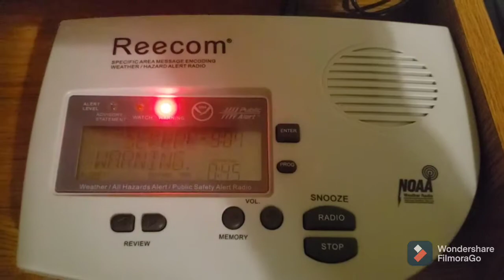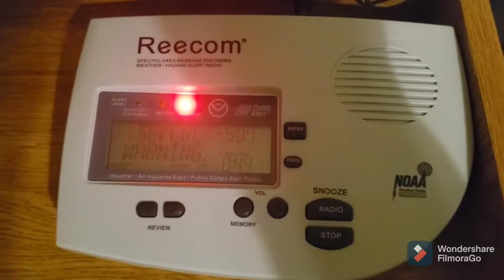EAS #15: Severe Thunderstorm Warning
National Weather Service Indianapolis IN
907 PM EDT Fri Jun 18 2021

The National Weather Service in Indianapolis has issued a

  Southwestern Morgan County in central Indiana...
  Northeastern Owen County in west central Indiana...

* At 906 PM EDT, a severe thunderstorm was located 12 miles north of
  Spencer, or 21 miles northwest of Bloomington, moving east at 15
  mph.

  SOURCE...Radar indicated.

  IMPACT...Hail damage to vehicles is expected. Expect wind damage
           to roofs, siding, and trees.

  Paragon and Martinsville.

PRECAUTIONARY/PREPAREDNESS ACTIONS...

building.